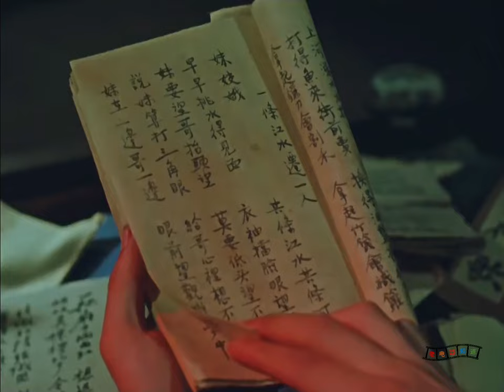残缺好版本 1080P高清彩色电影《刘三姐》1961年 中国经典戏曲故事电影 （黄婉秋 / 刘世龙 / 张巨光 / 梁音 / 张文君 ） Third Sister Liu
导演: 苏里
编剧: 乔羽
主演: 黄婉秋 / 刘世龙 / 张巨光 / 梁音 / 张文君 / 更多...
类型: 剧情 / 音乐 / 戏曲
制片国家/地区: 中国大陆
语言: 汉语普通话
上映日期: 1960(中国大陆)
片长: 112分钟
又名: Third Sister Liu
        1961年长影长拍摄的《刘三姐》在全国公映后引起轰动，被称为是一部“人美、歌美、景美”的三美佳作，该片也成为了当时拷贝发行量最大的中国电影。影片的歌曲与诙谐幽默的故事情节，在中国几代人心里打下了深刻的烙印。电影《刘三姐》不仅征服了中国内地的观众，同时在港、澳及东南亚世界华人圈内，都引起了轰动，被誉为“山歌片王”。
主要剧情：
　    根据广西壮族民间传说改编而成的戏曲电影。
　　砍柴女刘三姐（黄婉秋）以唱帮穷苦人解气的山歌名闻四乡，却也因此被视她为肉中刺的财主陷害，幸运捡得一条命后，她一路歌声沿江而下。老渔夫（张巨克）和儿子阿牛（刘世龙）通过歌声将她辨出，将她接入家中。远近乡民听闻，都赶来与刘三姐赛歌，以为她已人头落地的哥哥刘二（梁音）也因此机与她重逢。因为歌词中多处直揭财主对穷苦人的盘剥，乡民叫好同时亦令当地财主莫怀仁（夏宗学）极为恐慌。
　　为防乡民暴动，莫怀仁想以淫威令刘三姐噤声，只换回自己的难堪，刘三姐言称若赛歌胜过她，她自不会开口再唱。刘二怕妹妹重蹈覆辙，想带她远走他处，但刘三姐誓要好好惩治莫怀仁。莫怀仁找来一帮酸臭文人信心满满与刘三姐赛歌，不想个个被她骂得狗血喷头。为让刘三姐屈服，莫怀仁暗中将她绑至府中，施以锦衣美食，只换来刘三姐的几声冷笑。早已与刘三姐暗中生情的阿牛、刘二及众乡民，则颇为担忧她的安危，正想办法将她营救。